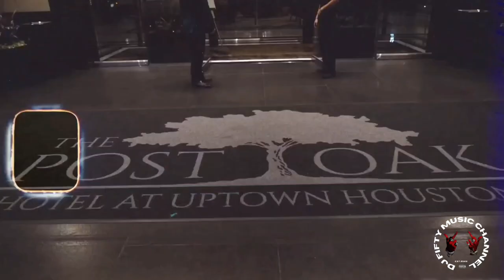Finesse2Tymes ft. Offset & BIG30 - Feds (Official Video)